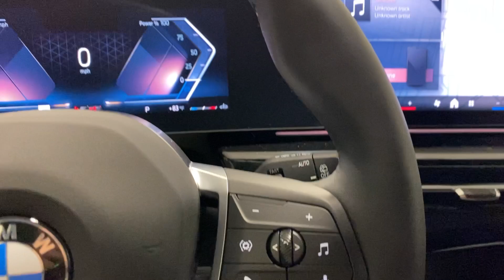2025 BMW X1 Ontario, Riverside, Anaheim, Pasadena, Los Angeles, CA 38146A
Alpine White New 2025 BMW X1 xDrive28i available in Ontario, California at BMW of Ontario. Servicing the Riverside, Moreno Valley, Anaheim, Pasadena, Los Angeles, CA area.